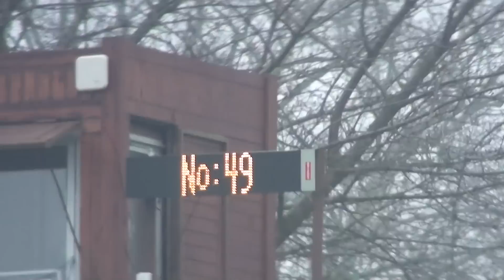cso tda jardy 2013-03-24 émy asponey2 rocco